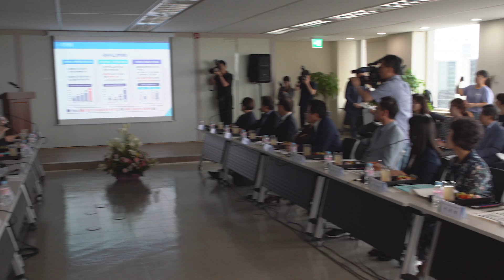[대구시(시장 권영진)]190726 사회서비스원 운영 현장간담회